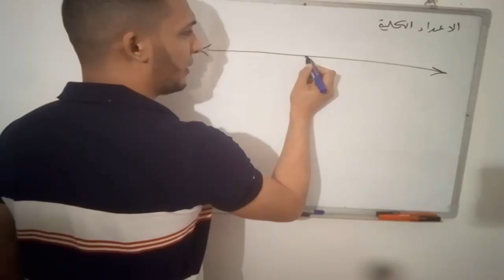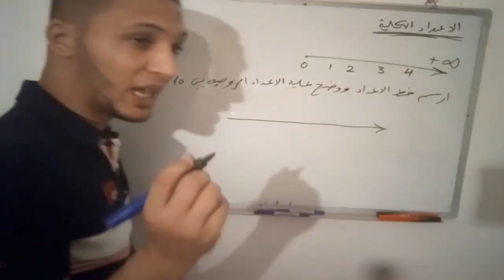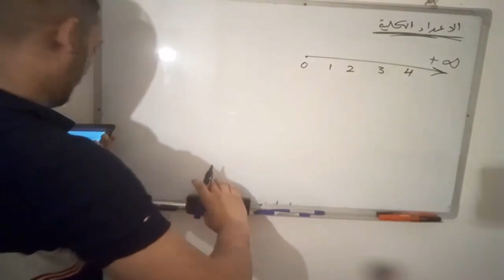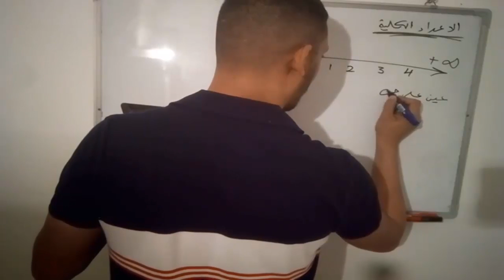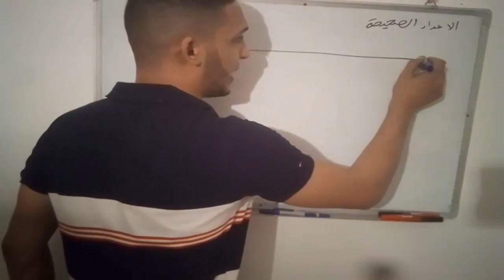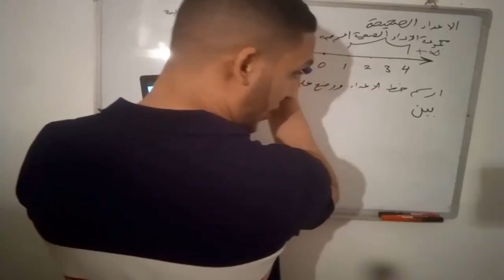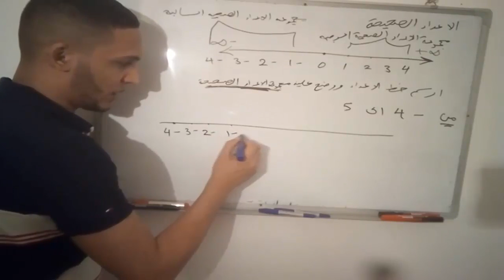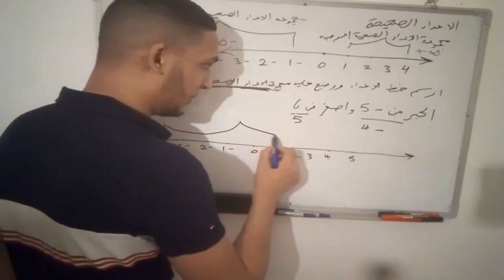الدرس الاول - الاعداد الكليه والاعداد الصحيحة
شرح رياضيات صف السابع من التعليم الاساسي (الاعداد الكليه والاعداد الصحيحة) - الدرس الاول